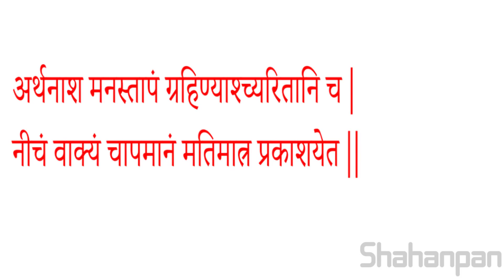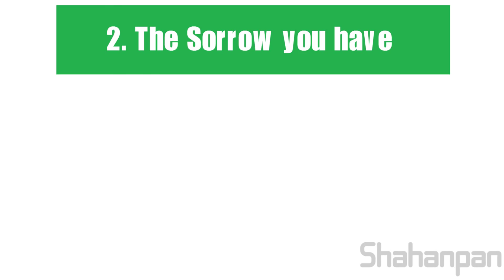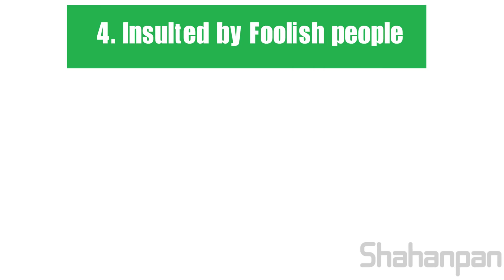पुरुषांनी ह्या चार गोष्टी कोणालाच सांगू नये - आर्य चाणक्य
This video contains one of the thoughts of Chanakya Neeti where chanakya  suggests that Men should not reveal these four things to anyone.